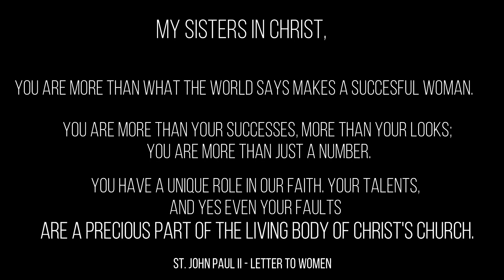Sacred Femininity: Episode 4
Parishioner and author Shannon Evans offers reflections over the unique sacredness within femininity.

Please continue to pray for those effected by COVID-19, especially our medical personel. To find more resources on our YouTube, or Website!